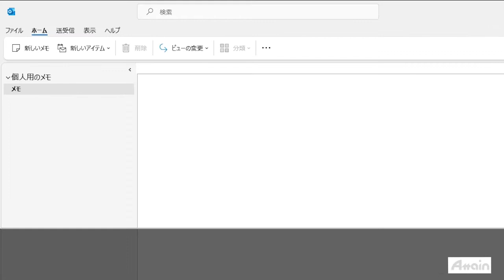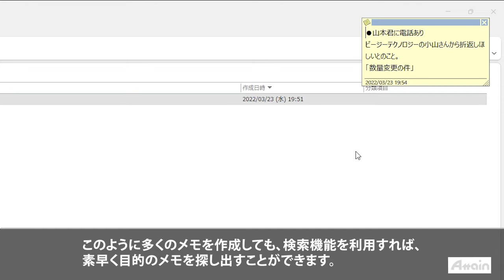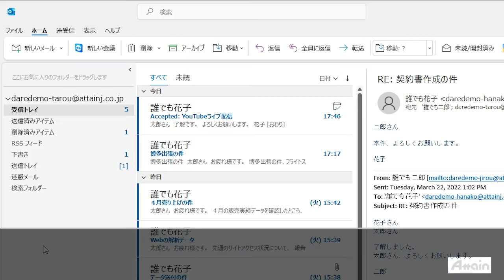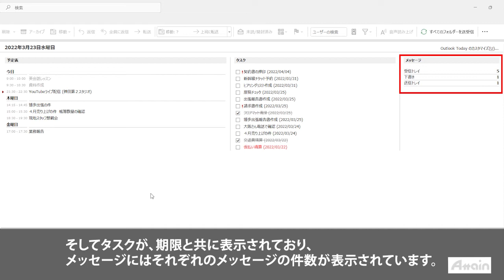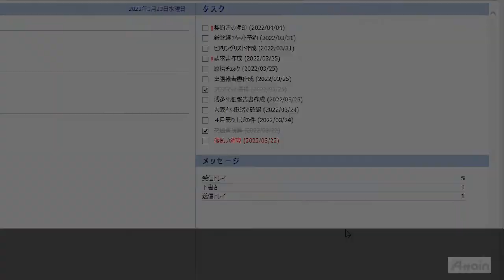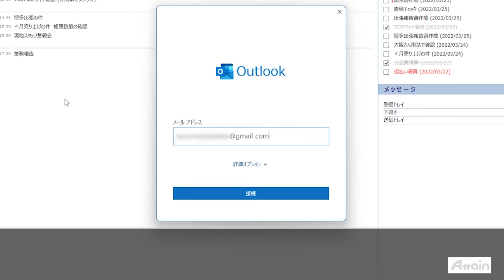【字幕版】アウトルック2021使い方講座 第6章「その他の機能」Outlook 2021使い方講座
誰でもわかる Microsoft Outlook 2021（字幕版）

Microsoft Outlookはメーラーソフトとしての機能だけではなく、様々な機能が満載の
管理することができます。

Word、ExcelなどのOfficeソフトを習得することは、
仕事の中での事務作業にかかる負担を減らし、日々の業務の生産性の改善に繋がります。
Word、Excelでの資料作成やデータ入力に時間がかかる、研修だけでは覚えきれなかった、
転職の際にパソコンスキルを見られるので不安だ、といったお悩みをお持ちの方は
OAスキルを学ぶことがおすすめです。
ぜひ動学.tvの動画講座でOAスキルについて学び、ビジネスの場で実践していきましょう。

関連サイト
【エクセル2021使い方講座上巻 第6章「条件付き書式」Excel 2021使い方講座（字幕版）】

「Microsoft Outlook 2021 使い方」講座では、Outlookの基本的な使い方を
身に付けることができます。具体的には、メールアカウントの設定方法、
Outlookの画面構成について、E-mail機能の基本的な使い方、メールの検索の仕方、
など、一通りの使い方を習得することができます。

誰でもわかるMicrosoft Outlook 2021（約67分）

１．アカウントの設定と画面構成
　メールアカウントの設定
　Outlookの基本的な画面構成

２．メール
　新規メールの作成と送信
　メールの受信と閲覧
　メールの返信と転送
　スレッド
　添付ファイルと署名
　メールの形式
　フォルダーの操作と迷惑メール
　CCとBCC
　クイック検索と高度な検索
　配信タイミングの設定

　データのコピーと貼り付け

４．予定表
　予定表の概要
　表示形式の変更
　新しい予定の追加
　メッセージからの予定の追加
　定期的な予定
　会議の出席依頼
　プライベート用の予定表を追加
　祝日の追加

５．タスク
　タスクの概要
　タスクの追加
　メッセージからのタスクの追加
　タスクを予定表に引用

６．その他の機能
　メモ
　Outlook Today

1) ビジネス
・ Microsoft Word
・ Microsoft Excel
・ Microsoft PowerPoint
・ Microsoft Access
・ Excel VBA
2) DTP・グラフィックス
・ Adobe Photoshop
・ Adobe Illustrator
・ Adobe InDesign
3) Web
・ Adobe Flash Professional
・ Adobe Dreamweaver
・ Adobe Fireworks
・ HTML5
・ XML
4)映像・DVD・音楽編集
・ Adobe Premiere Pro
・ Adobe AfterEffects
5)特定用途ソフトウェア
・ AutoCAD
6) 情報技術・資格学習
・ FileMaker Server
・ Android / CSS / PHP / jQuery / Python

本社：〒101-0042　東京都千代田区神田東松下町17 ニッテン神田ビル
代表者：代表取締役社長　本多成人
設立：1992年4月
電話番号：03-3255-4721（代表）